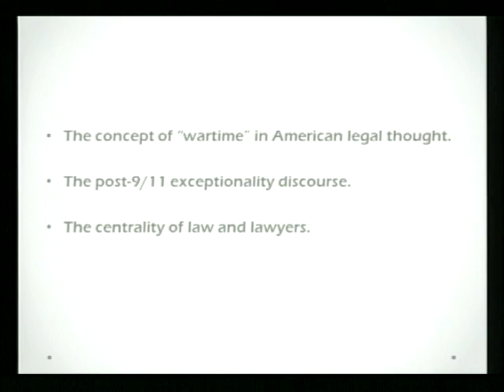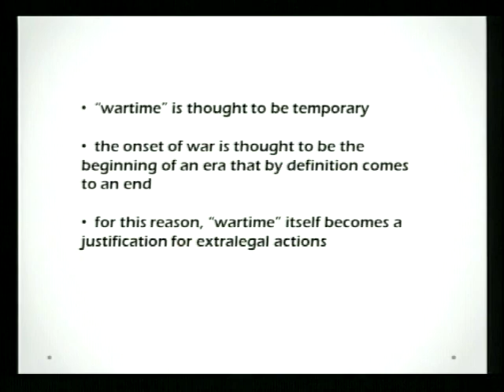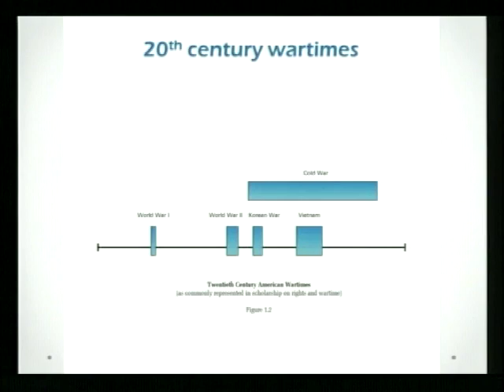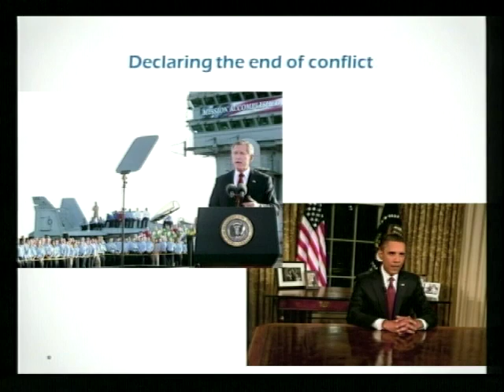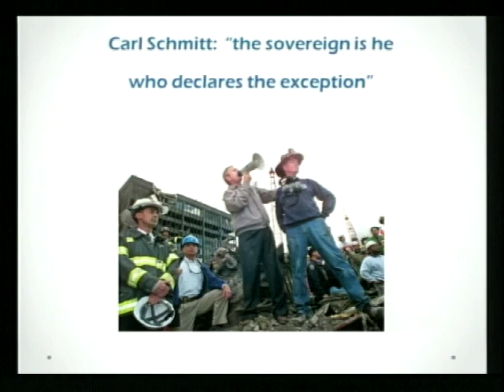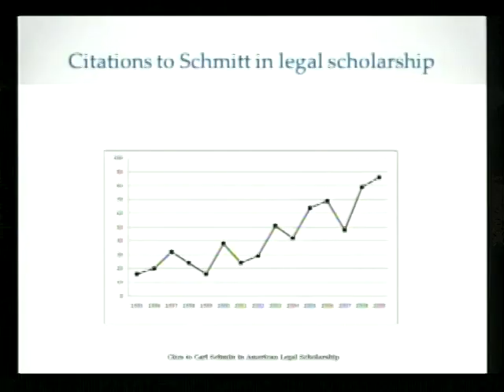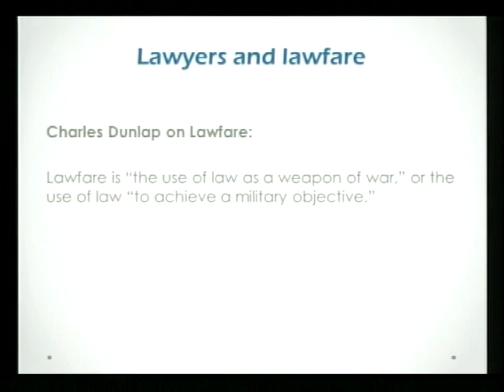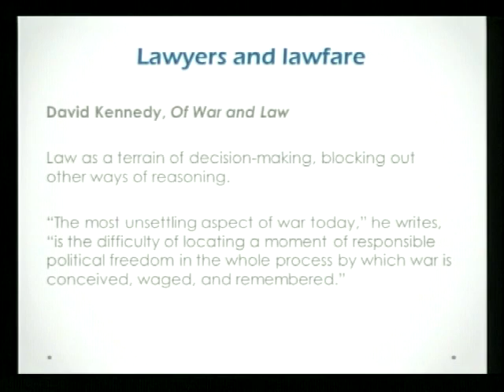Ten Years After 9/11: The Legal Landscape of the "War on Terror"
September 14, 2011 - Profs Curtis Bradley, Mary Dudziak, Charles Dunlap, and Neil Siegel consider how law governing the "war on terrorism" evolved over the last decade.